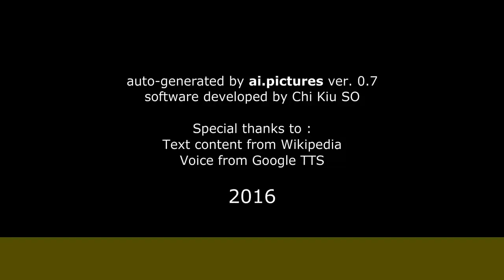María José Magán - Biografía